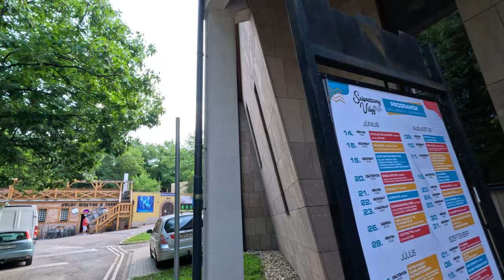Szépasszonyvölgy - Eger, 2024. július